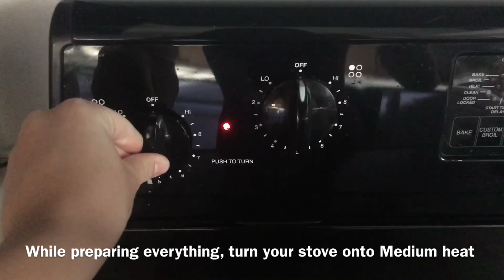How To Make Crepes